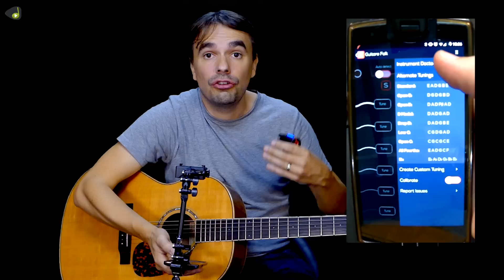ROADIE TUNER - L'ACCORDEUR AUTOMATIQUE - TESTS ET IMPRESSIONS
━━━☆🎤 MUSIQUE FACILE 🎤☆━━━

Review du Roadie Tuner / accordeur automatique pour guitare